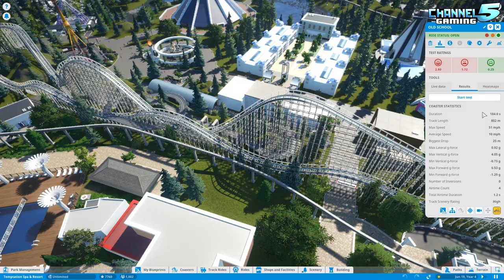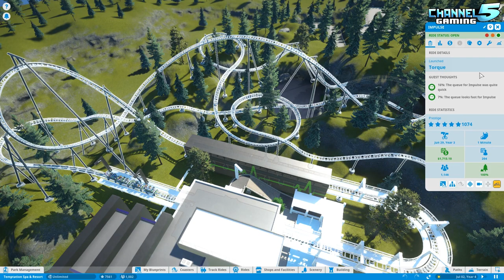The Temptation Spa & Resort! Park Spotlight 92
Welcome to the Temptation Spa & Resort, a fun spring break getaway perched in a mountain valley. The resort originally opened as an adult oriented modern and contemporary spa but soon expanded to include an amusement park on the back lot.

The park includes 4 roller coasters as well as 33 other rides and attractions. The resort features 27 story dual towers connected with a sky bridge and has 530 rooms, 14 penthouse suites, 48 timeshare units, 3 swimming pools, a luxurious spa facility, tennis courts, multiple restaurants, a nightclub and much more. A monorail station is in the west wing of the resort that takes guests deep into the park.
Created by Zenrider420